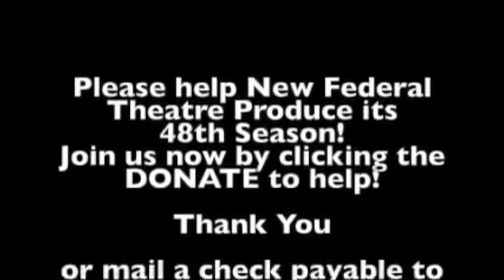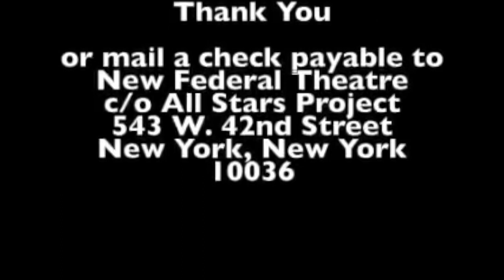New Federal Theatre - Celebrating 48 years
Woodie King, Jr. began NFT in 1970 with the mission to train black artists for work in professional theatre and to present outstanding new plays by Blacks, Asians, Hispanics, Jewish, (people of color) & women playwrights, to integrated, multi-cultural audiences.  Plays having characters, images, stories that were positive, entertaining, and enlightening; beautiful & artistic re-creations of ourselves.

Woodie King, Jr. has achieved what he set out to do.  NFT has impacted the cultural landscape of the American Theatre by introducing & providing space for playwrights, Ron Milner, J.e Franklin,Tato Laveria, Ed Bullins, Amiri Baraka, Judy Ann Mason, Ntozake Shange, David Henry Hwang, Laurence Holder, Marcia Leslie, Rob Penny, Karimah, Richard Abrons, Pearl Cleage, Samm-Art Williams, Karen Jones Meadow with actors, Denzel Washington, Phylica Rashad, Debbie Allen, La Tanya Richardson, S. Epatha Merkerson, Reuben Santiago-Hudson, Art McFarland, Petronia Paley, Laurence Fishburne,  Carla Pinza, Chad Boseman, DeWanda Wise, Glynn Turman, Arthur French, Denise Burse,  Arthur Bartow, Terria Joseph, Trazana Beverly, J. Alphonse Nicholson, , John Lone, Lynn Whitfield, Samuel L. Jackson,  Robert Downey, Jr. Morgan Freeman, Jackee’ Harry, Leslie Uggams, and the list goes on & on.

48 years! -an achievement in and of itself-.  A Black institution based in New York City having such longevity and still alive and making every effort to thrive.  We need your help.

As the times and funding change, , as corporations, foundations, and other institutional funding goes to other causes, cuts funding amounts and /or cease to exist, NFT depends on individual donors like you.